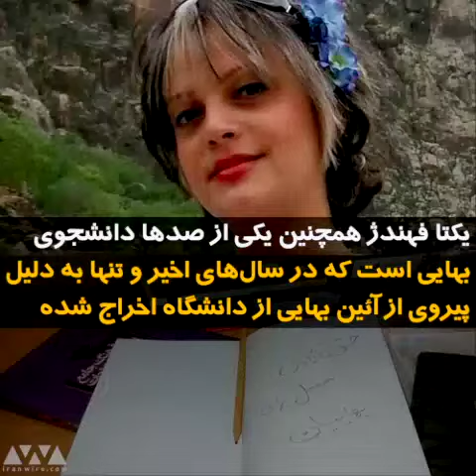۱۱سال حبس تعزیری به جرم بهایی بودن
یکتا فهندژ سعدی، شهروند ۳۵ ساله بهایی ساکن شیراز به طور غیابی محاکمه و به ۱۱سال حبس تعزیری محکوم شد. طبق حکم صادره، یکتا فهندژ به دو اتهام «تبلیغ علیه نظام» و «تشکیل گروه غیرقانونی» محاکمه و به اشد مجازات محکوم شده. یکتا فهندژ در اسفند ۹۲ بازداشت و با قید وثیقه آزاد شده بود و در سال ۹۵ دادگاه او را به ۵ سال حبس تعزیزی محکوم کرده بود. او در سال ۹۶ زندانی شد و پس از ۷۴ روز با با سپردن وثیقه موقتا آزاد شد تا به درخواست تجدید نظر پرونده او رسیدگی شود. پس از یک سال، ناگهان در ۲۲ آذر پیامکی به یکتا فهندژ می‌رسد که او در دادگاه غیابی این بار به ۱۱سال حبس محکوم شده. او همچنین یکی از صدها دانشجوی بهایی است که در سال‌های اخیر و تنها به دلیل پیروی از آئین بهایی از دانشگاه‌‌ها اخراج شده‌اند.